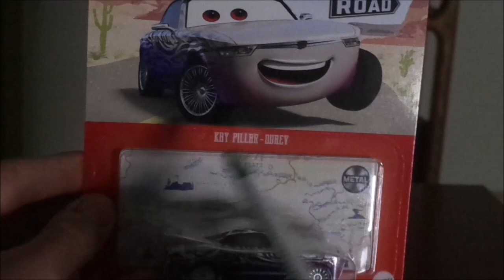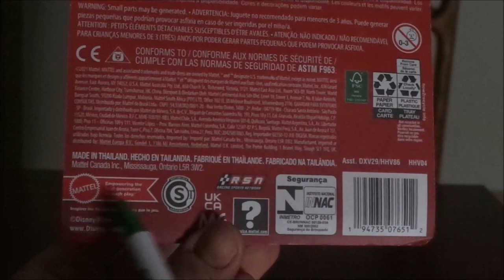Disney Pixar Cars on the road Kay Pillar Durev (Circus Velocitas) diecast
Hello everybody & today, we're gonna take a look at Kay Pillar Durev (Circus Velocitas ringmaster) from the Cars on the road episode Show time. Take note that I mean't to say she is a 1966 BMW 2000 CS like Sterling & I would also like to thank everyone for hitting me 500 subscribers 2 weeks ago!
Cars belongs to Disney/Pixar.
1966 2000 CS is a trademark of BMW.